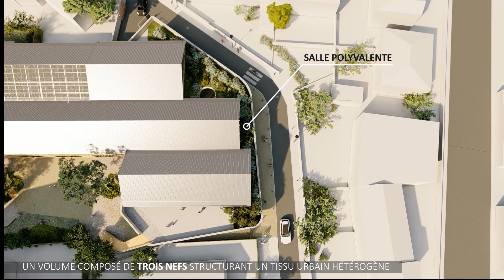Ecole maternelle de 8 classes à Châtillon (en MPGP)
Au cœur du quartier résidentiel à Châtillon l'école maternelle de 8 classes, de 2 500 m² de planchers répartis sur deux niveaux, propose une conception bioclimatique au sein d'un îlot de fraîcheur organisé dans la cour d'école et garantit une performance énergétique remarquable.
Conçu avec une ambiance claire et douce grâce à l'usage de matériaux naturels, tels que le bois et des tons calmes, les classes et espaces de regroupement sont implantés de manière à profiter de la lumière naturelle et d'une vue sur la cour oasis et le potager.
Cette construction atteindra le niveau E3C1, le niveau 2 du label biosourcé et aura une consommation énergétique inférieure de 22 % à la réglementation RT 2012.
Découvrez-la en vidéo !